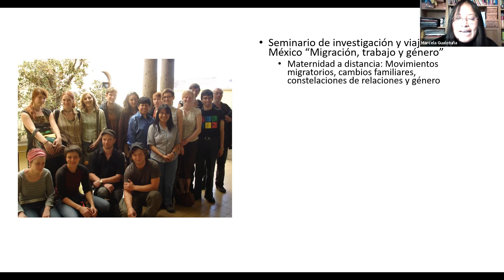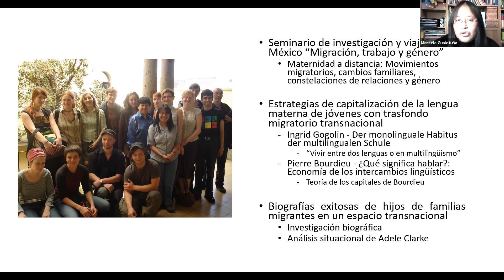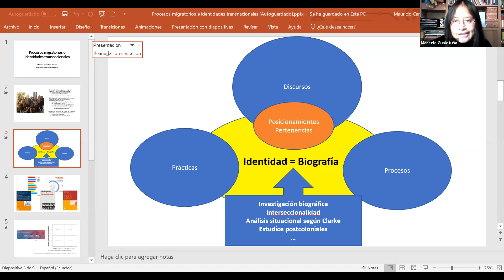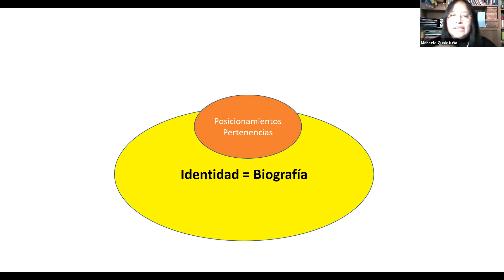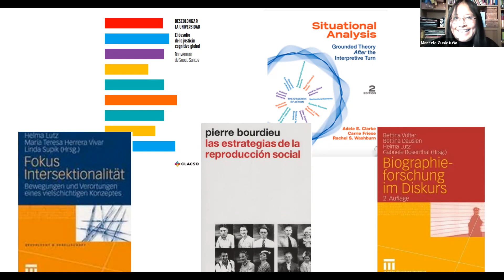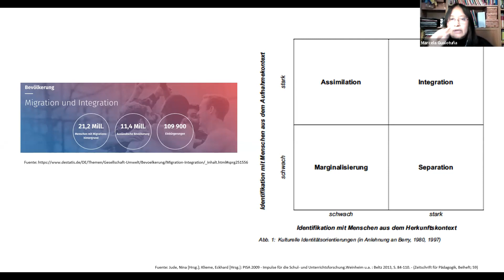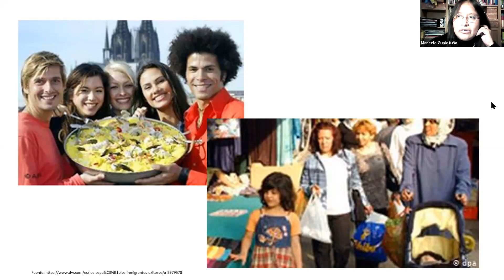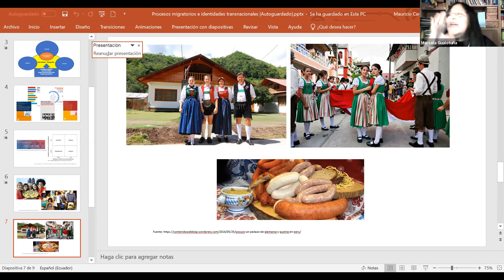WEBINAR - PROCESOS MIGRATORIOS E IDENTIDADES TRANSNACIONALES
Este tercer webinar del Ciclo “Procesos migratorios contemporáneos” se realizará en la modalidad de coloquio con una duración de 60 minutos. A partir de análisis de proyectos de vida de migrantes, se reflexionará acerca de la construcción y reproducción identitarias, la emergencia de identidades étnicas, nacionalismos, nuevas identidades cosmopolitas y de género.

Intervendrán:
- Marcela Gualotuña Macas, Philipps-Universität Marburg (Alemania)
- Francisco Cuberos Gallardo, Universidad de Sevilla (España)
Modera: Pilar Cruz Zúñiga, Universidad Pablo de Olavide (España)